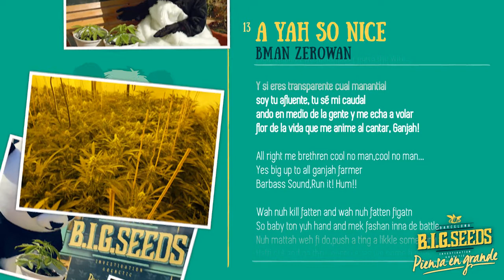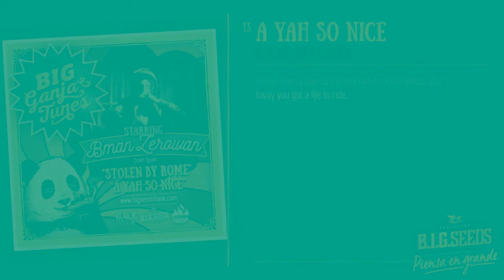Bman Zerowan - "A yah so nice". BIG Ganja Tunes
- Album: BIG Ganja Tunes
- Song: A yah so nice
- Artist: Bman Zerowan (Spain)
- Riddim: Delay (Barbass sound)
- Mix & Master: Doble H studio

Song 13 of BIG Ganja Tunes Album. Produced by BIG Seeds, 2016. 18 new and skunky marihuana songs with 17 artists from 12 countries.